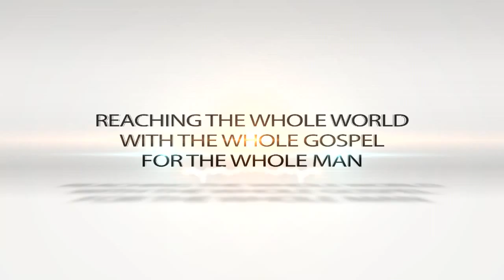"I Will Wait To Be Gracious" Dr. Jean October 25, 2013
Isaiah 30:18 states that God "will wait so that He may be gracious to you"!   Dr. Jean describes the recent events that illustrate how your Hope in God is worth it!